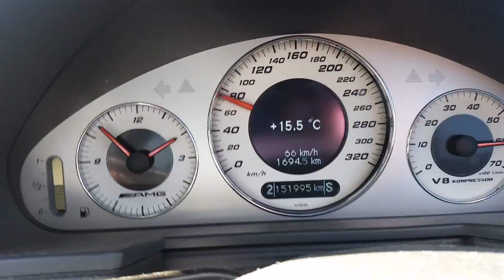E55 amg quick pull to 100 car is stock